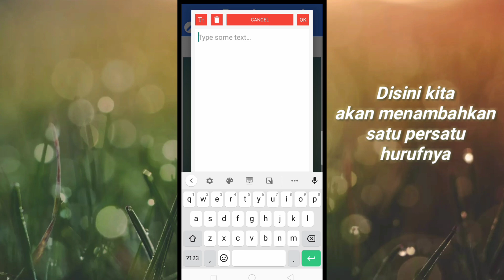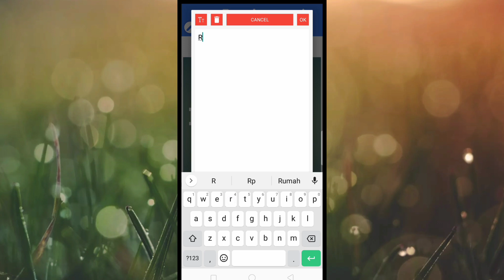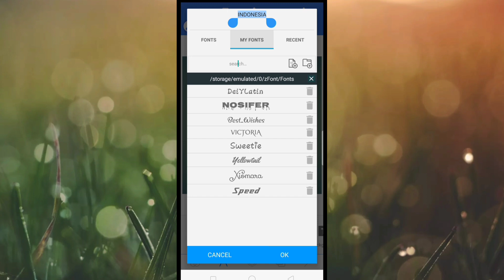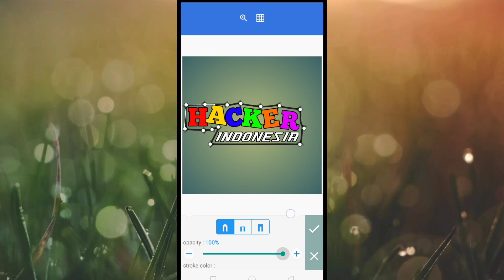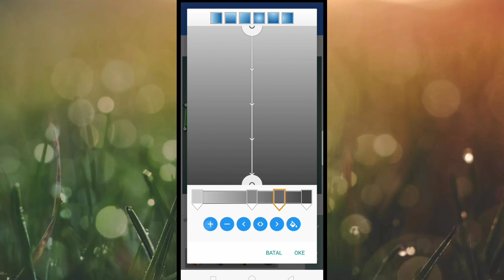Cara Membuat Logo Di Pixellab keren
Cara Membuat Logo Di Pixellab agar terlihat keren sebenarnya sangat mudah dalam proses pembuatannya. Selain itu aplikasi yang di gunakan juga sangat sederhana dan bisa di download di playstore secara gratis. Aplikasi yang di gunakan yaitu aplikasi pixellab. Selain mudah dalam proses pembuatannya aplikasi pixellab juga sudah memiliki fitur yang sangat lengkap dalam proses pengeditan gambar.

Untuk lebih jelasnya silahkan teman-teman tonton video ini sampai habis agar bisa melakukannya sendiri.